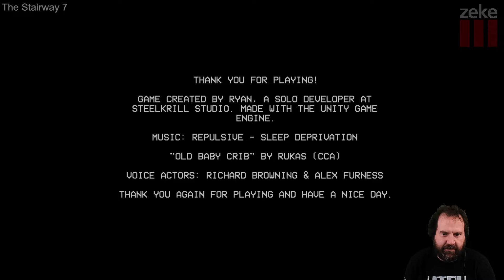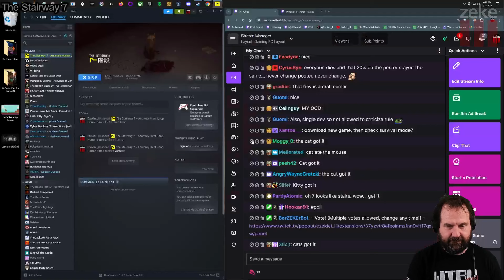Indie Sunday: The Stairway 7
The Stairway 7 is an endless loop anomaly hunt and observation "spot the difference" game where you are stuck in a endless loop of stairways with a cat and you have to observe your surroundings carefully to reach the exit. Anomalies are watching, and ready to hunt you down. Don't take them with you.